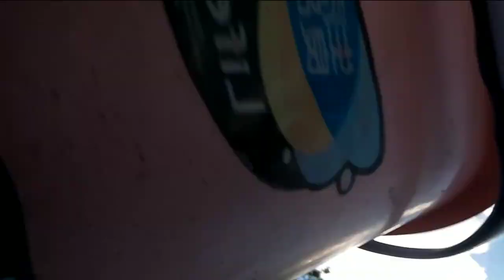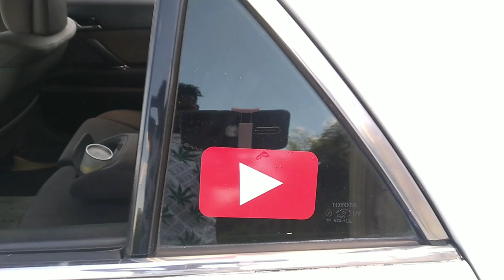GIVE FRIEND FART SPRAY TO CLEAN THE ENGINE**HE GET UPSET**